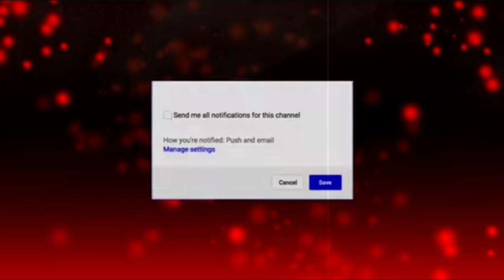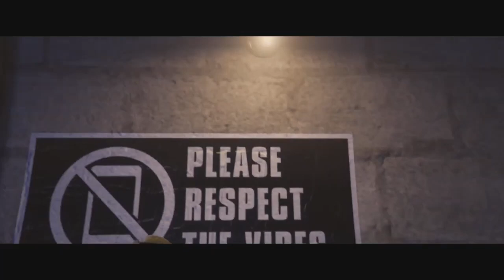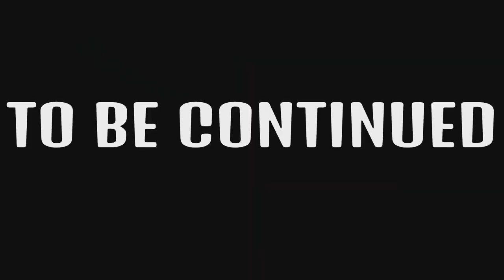College Year S1 EP. 8 Happy Birthday Nolackin